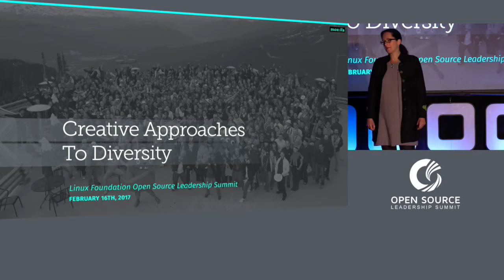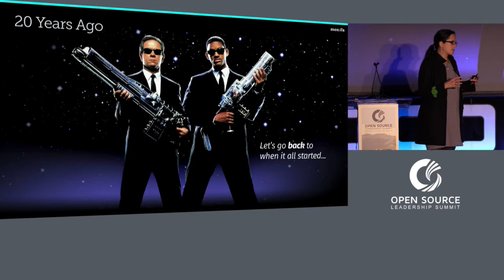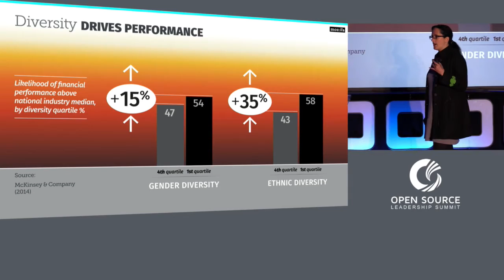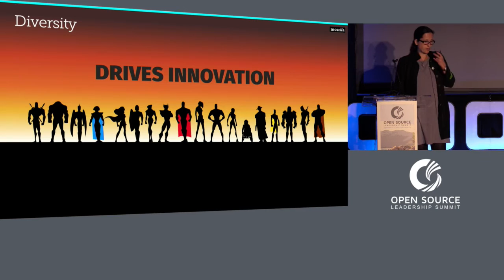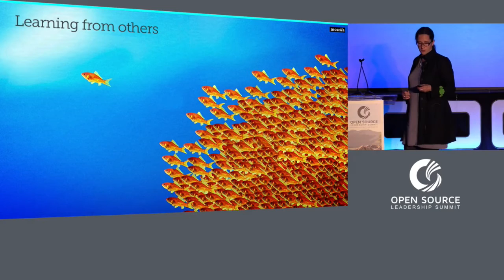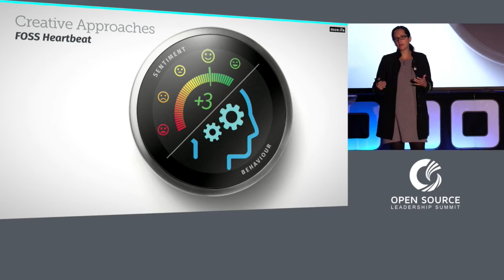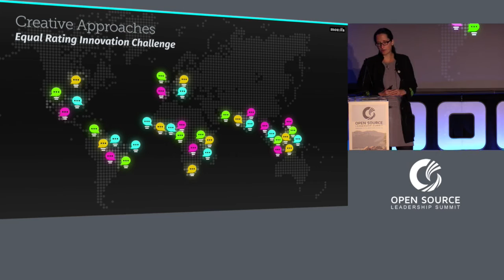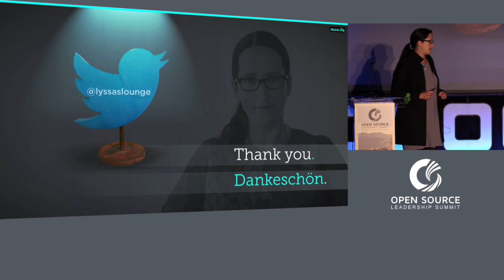Keynote: Creative Approaches To Diversity - Katharina Borchert, Chief Innovation Officer, Mozilla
Diversity as survival strategy: we need to be deliberate about it, and create space for the coming wave of hackers and entrepreneurs

If the open source movement of 20 years ago was about “taking down big software”, it gave rise to “big Internet” and much of the hacker culture we still see today.

It’s important to think about who was able to participate in open source in this period: overwhelmingly white middle class men in their mid 20s with decent access to required technology and few other commitments. This had implications for the overall culture of the movement. To this day, diversity and inclusion are down.

We take two approaches to this problem: we need to be deliberate about community norms. You don’t have to concern yourself with the morality of diversity to think that managing communications to keep people engaged in your project is good business. A great example is the FOSS Heartbeat project. Secondly, we need to create spaces for the hackers of the future. They are not going to look like us, and they will reject rules imposed by us.

About Katharina Borchert
As Mozilla’s Chief Innovation Officer, Katharina serves as the senior executive broadly responsible for fostering and enriching our culture of open innovation, internally and externally.Katharina has a background that includes more than a decade of new business growth and technological innovation in media and journalism, most recently as CEO at Spiegel Online, the online division of one of Europe’s most influential magazines. Prior to that, Katharina was Editor-in-Chief and CEO at WAZ Media Group, where she completely reimagined the way local and regional journalism could be done, launching a new portal “Der Westen” based heavily upon user participation, integrated social media, and one of the earliest with a focus on location-based data in journalism.Katharina studied law (with a focus on humanitarian law) and journalism in Hamburg and Lausanne. She previously worked at the UN Center for Human Rights.